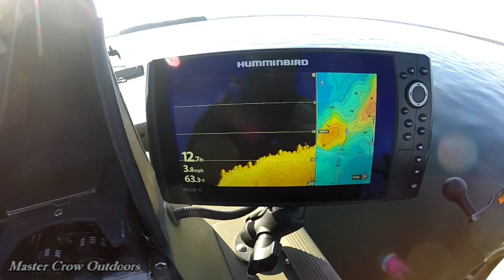Smallmouth Bass & Chain Pickerel Fishing Oromocto Lake NB-Underwater Views!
Back at 'er with the "World's Best Netman" and have a ball!
Music "Rabid" by Ethan Meixsell